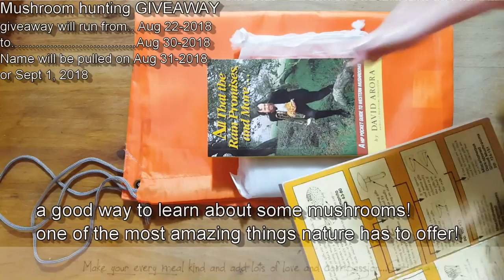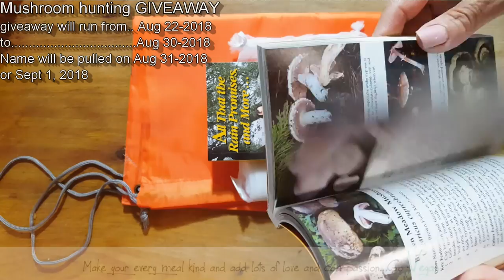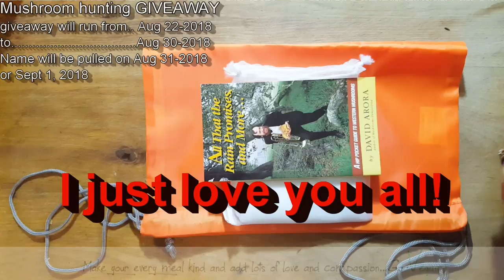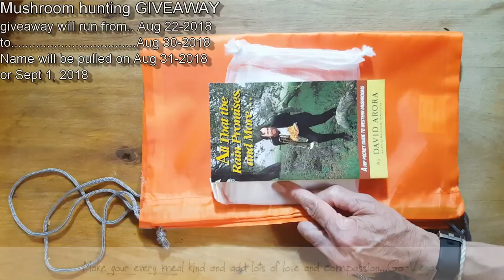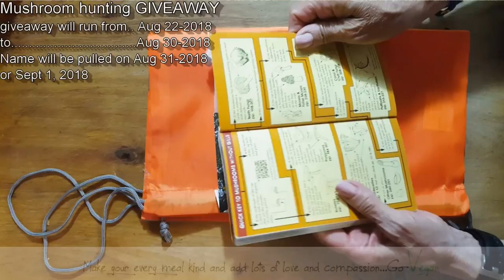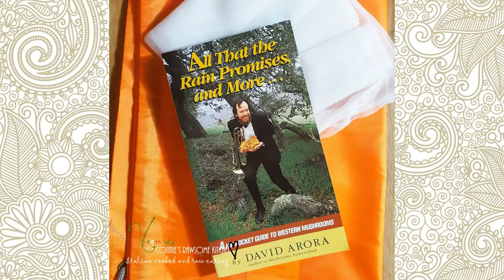WOW A NEW GIVEAWAY! | Connie's RAWsome kitchen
HOW FUN IS THIS! A NEW GIVE AWAY. CAN YOU SAY I LOVE YOU GUYS! THIS GIVEAWAY RUNS FOR 1 WEEK STARTING TODAY AUG 22- 2018 TO AUG 30- 2018. GOOD LUCK TO EVERYONE!

TOOTHPICK KNIFE FOR CUTTING MUSHROOMS.
MUSHROOM BOOK...
MUSHROOM BAGS...

MONTREAL, QUE.